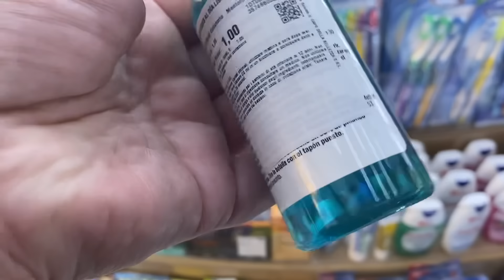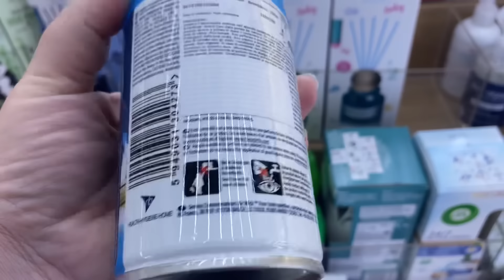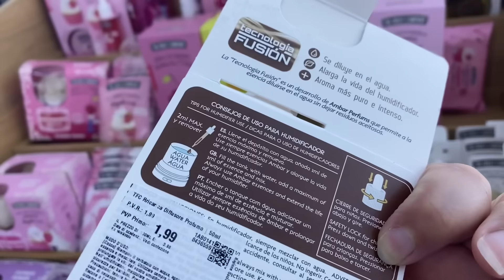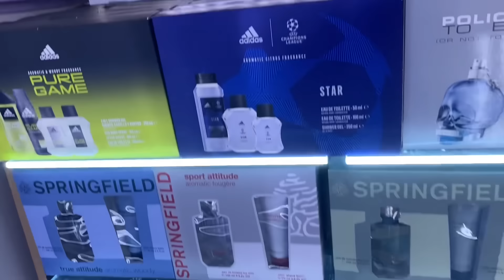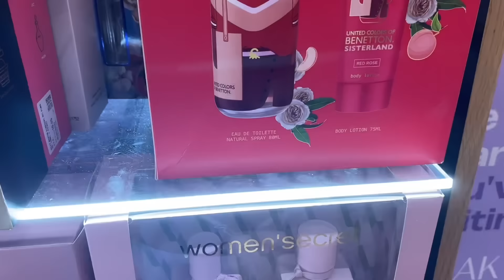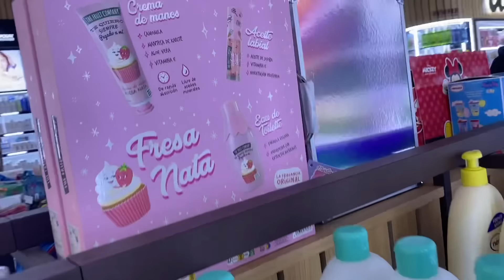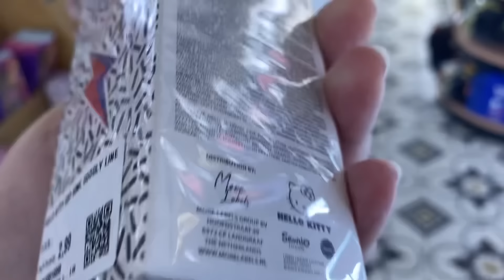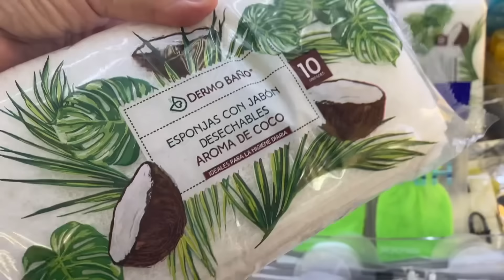VI PORTO IN UN POSTO BELLISSIMO! LA MIA NUOVA OSSESSIONE! E MI VANNO BENE I JEANS DI MIO MARITO VLOG